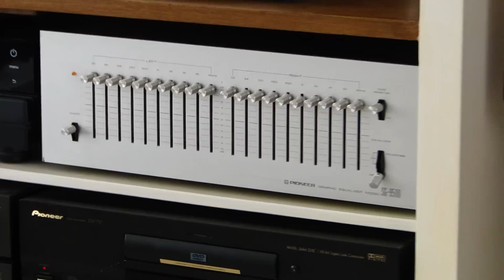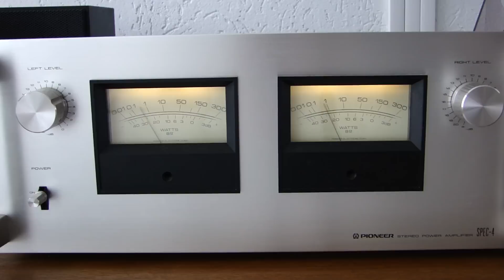pioneer spec 1&4 + pioneer PL-41+B&W DM-6 classic vintage+george benson track